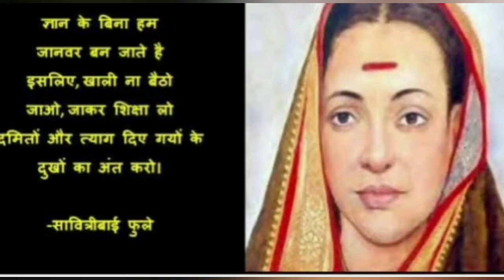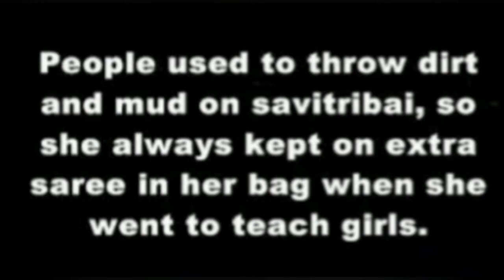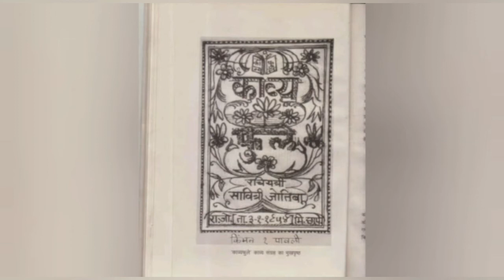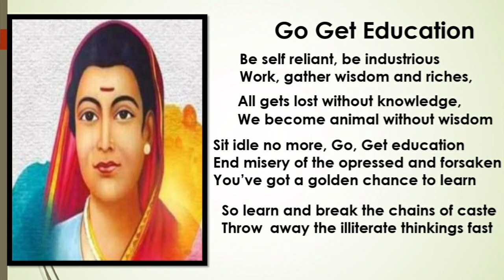Std IV. Virtual Celebration of Birth Anniversary of Krantijyoti Savitribai Phule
In this video, you will get to know about the most inspirational Krantijyoti Savitribai Jyotirao Phule - The lady behind our education through a one act play and a brief lecture.